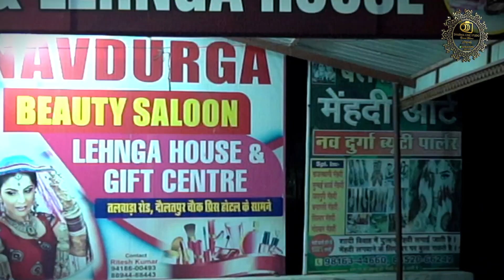NEHA BRIDALPARLOUR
II BRIDAL PARLOUR SHOOT II
II Book your Special Events With Our Team II
Make Your Events Colorful and Memorable
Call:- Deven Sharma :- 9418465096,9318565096